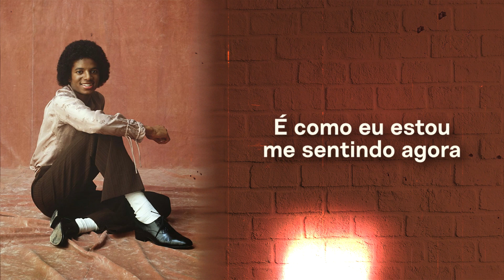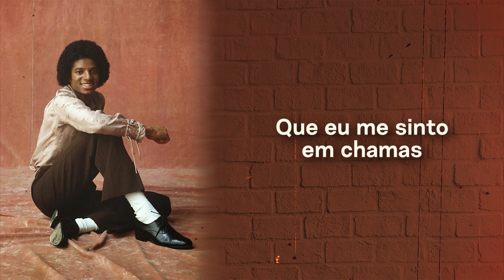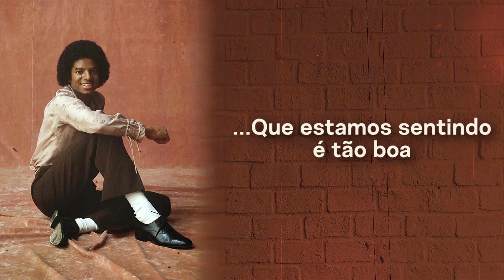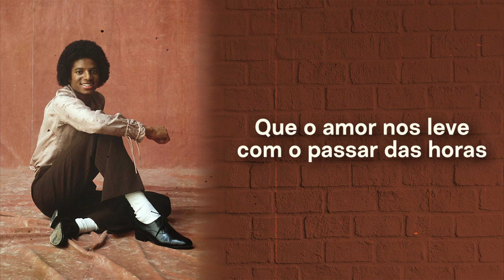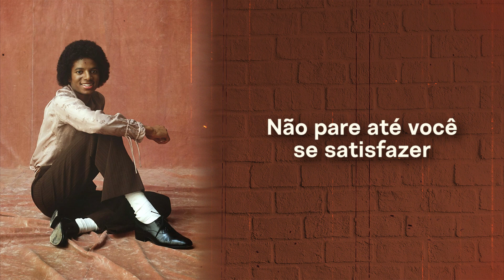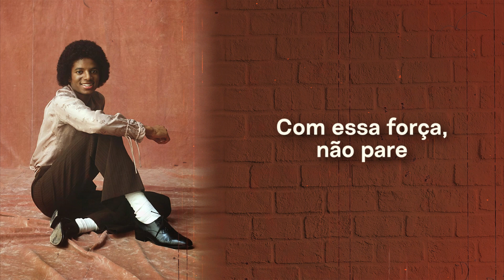Michael Jackson - Don’t Stop 'Til You Get Enough (Tradução/Legendado/Letra/PTBR)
keep on with the force, don't stop!